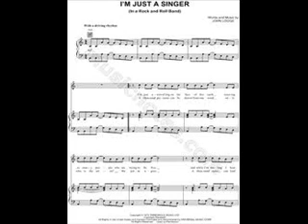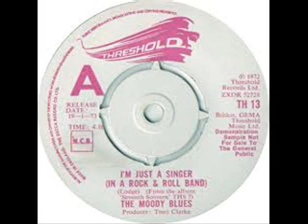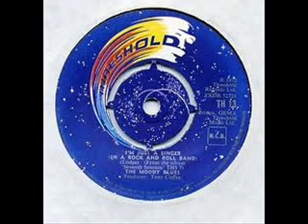The Moody Blues - I'm Just A Singer In Rock And Roll Band